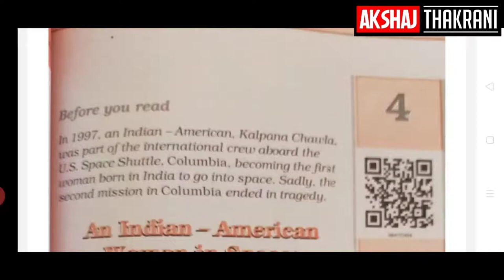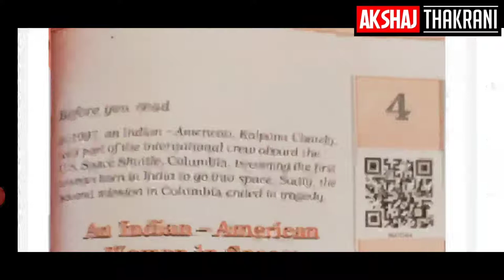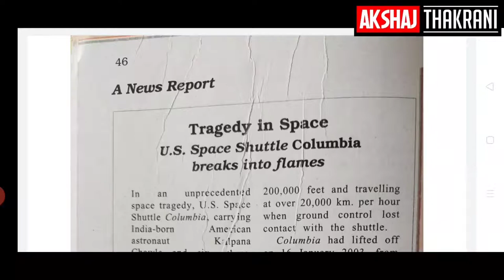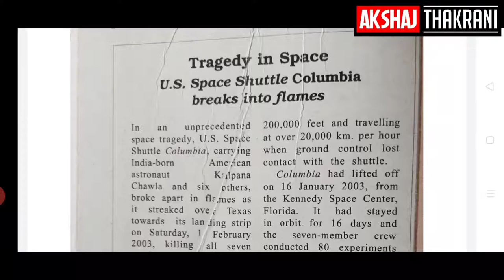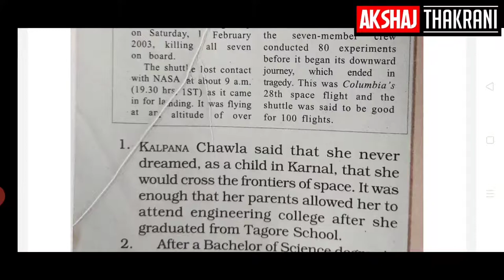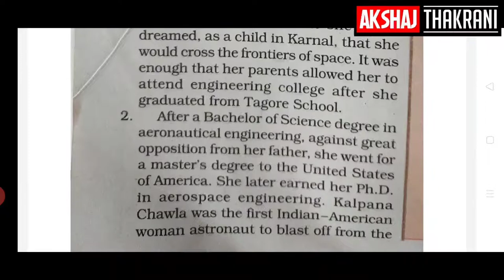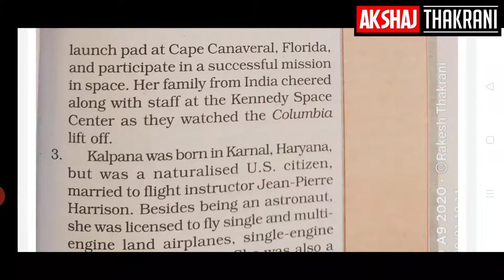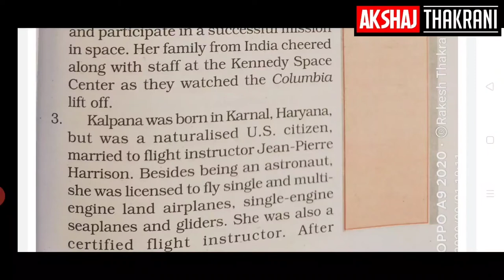An Indian-American women in Spaces kalpana Chawla Lesson 4 English Class 6th Sarvjeet Mam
an indian american woman in space kalpana chawla video
an indian american woman in space kalpana chawla extra questions
an indian american woman in space kalpana chawla question answer
an indian american woman in space kalpana chawla summary
an indian american woman in space kalpana chawla lesson plan
an indian american woman in space kalpana chawla ncert
an indian american woman in space kalpana chawla word meaning
an indian american woman in space kalpana chawla all question answer
an indian american woman in space kalpana chawla class 6
an indian american woman in space kalpana chawla class 6th
chapter 4 an indian american woman in space kalpana chawla
summary of chapter an indian american woman in space kalpana chawla
short summary of chapter an indian american woman in space kalpana chawla
an indian american woman in space kalpana chawla summary in english
class 6 english an indian american woman in space kalpana chawla
class 6 english chapter an indian american woman in space kalpana chawla
an indian american woman in space kalpana chawla in hindi
an indian american woman in space kalpana chawla summary in hindi
an indian american woman in space kalpana chawla lesson
an indian american woman in space kalpana chawla ncert solutions
summary of an indian american woman in space kalpana chawla
question answer of an indian american woman in space kalpana chawla
short summary of an indian american woman in space kalpana chawla
an indian american woman in space kalpana chawla solutions
class 6 an indian american woman in space kalpana chawla